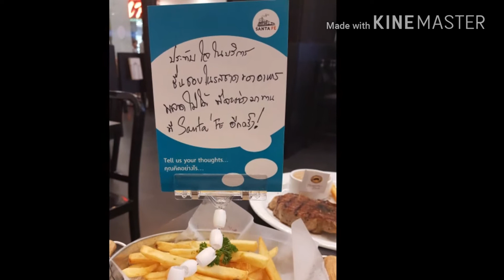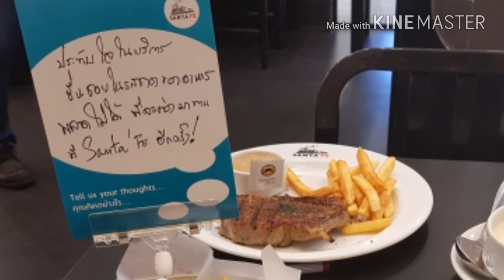Suprise สุดพิเศษ ที่ Santa Fe' Steak เสริฟความสุขทุกสถานี